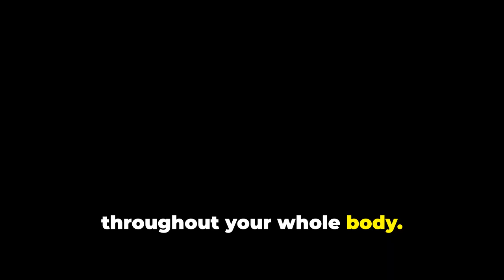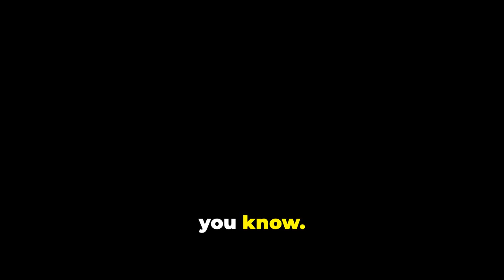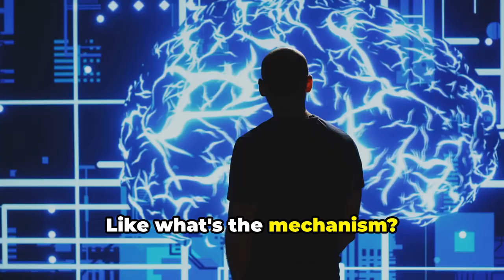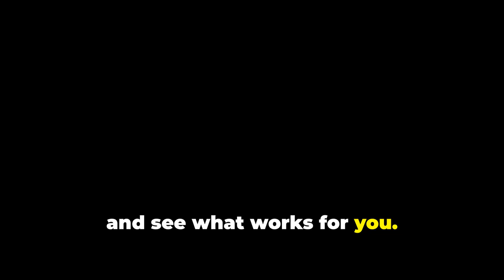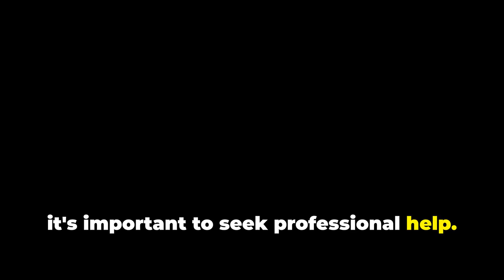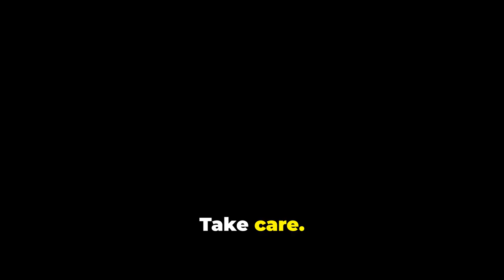Understanding ASMR: Benefits, Risks, and Applications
🌟 Welcome to the World of ASMR! 🌟
Have you ever felt a tingling sensation while listening to soft whispers or tapping sounds? That’s the magic of ASMR (Autonomous Sensory Meridian Response)!

In this video, we delve deep into the fascinating phenomenon of ASMR, exploring:
✔️ What ASMR is and how it works
✔️ The benefits it offers, from relaxation to improved sleep
✔️ The risks and misconceptions surrounding ASMR
✔️ Its growing applications in mental health, therapy, and wellness

Whether you’re new to ASMR or a long-time fan, this video will answer all your questions and give you a fresh perspective on this soothing trend.

💬 Share your favorite ASMR triggers in the comments below!